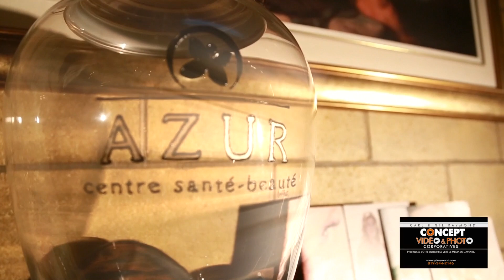Maquillage - Azur Groupe Santé Beauté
Pour une soirée, un bal, un mariage. Cours de maquillage aussi disponible.